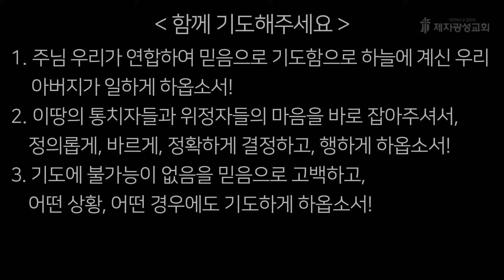너는 부르짖으라(75) - 하나님은 우리의 기도를 통해 일하신다 (마태복음 18:18-20) (2024-06-07 금요성령집회) - 박한수 목사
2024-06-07 / 금요성령집회 / 마태복음 18:18-20
너는 부르짖으라(75) - 하나님은 우리의 기도를 통해 일하신다

제2성전 : 경기도 고양시 일산동구 하늘마을1로 72
헌금계좌 : 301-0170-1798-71 (농협, 제자광성교회)